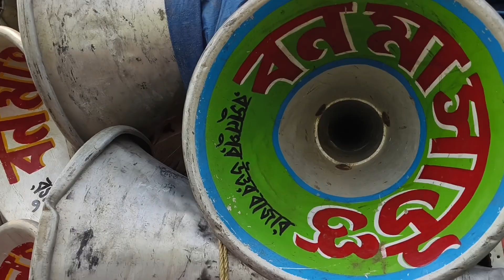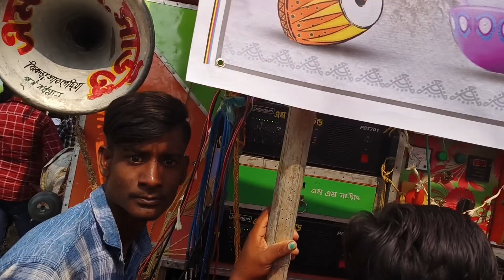মা ছেলে কালী সাউন্ড এবং এম এম সাউন্ড 🔥 বিরাট কম্পিটিশন 💥 মারাত্মক পজিশন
ma chele kali sound vs MM sound
ma chele kali sound / মা ছেলে কালী সাউন্ড
MM sound / এম এম সাউন্ড